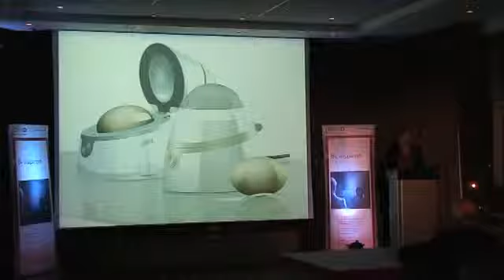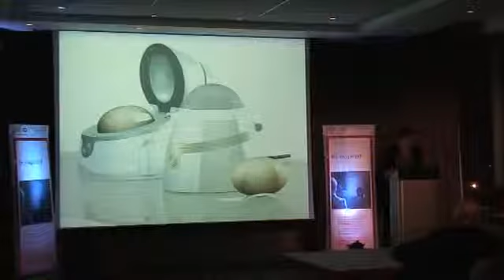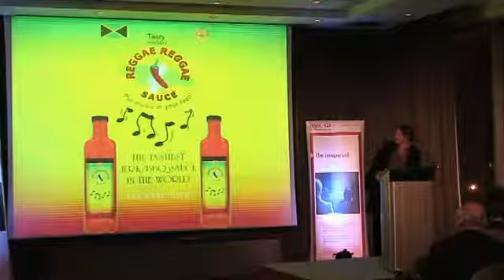Richard Farleigh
to book Richard or any of the other Dragons or entrepreneurs for your next event please call free on 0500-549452 or visit us